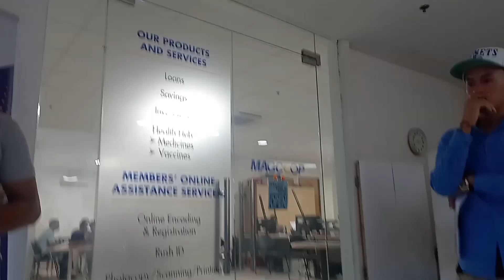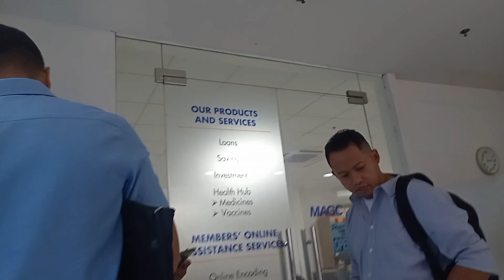bahasabasaktangke ganito talaga pag lakas ng ulan baha agad sa lugar namin.pasok sa trabaho muna